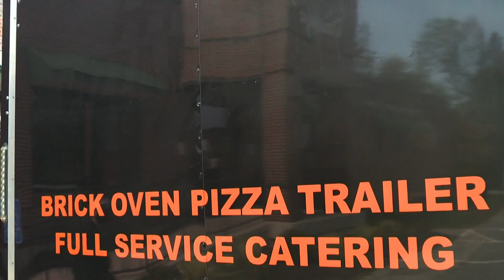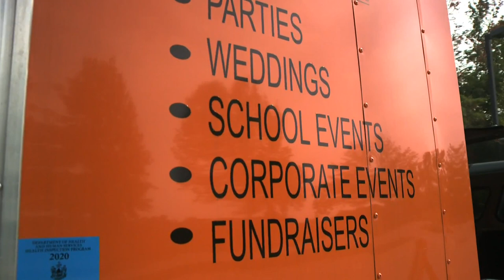The Green Ladle is taking its show on the road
The program has a new food truck ready to serve the community.